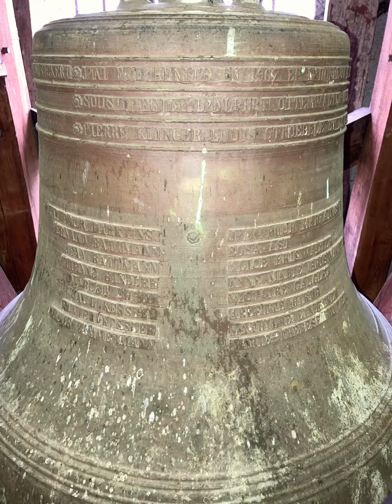Solos et plénum de la chapelle de la Vierge Auxiliatrice de Sickert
Solos et plénum de la chapelle de la Vierge Auxiliatrice de Sickert (68 / Alsace - Haut-Rhin)

Les cloches :

Cloche nº1 : fondue F. (Firmin) & A. (Adrien) CAUSARD à Colmar (Alsace - Haut-Rhin) en 1967 et chante le Ré4

Cloche nº2 : "Saint-Séverin", fondue par Dominique BOLLÉE à Saint-Jean-de-Braye (Loiret) en 2004 et chante le Mi♭4

Cloche nº3 : fondue par J.-Ludwig EDEL à Strasbourg (Alsace - Bas-Rhin) en 1844 et chante le Fa4 (nuances hautes)

Je remercie mon collègue et ami de même passion du nom de Louis ARNITZ / "Cloches du Haut-Rhin" pour l’organisation de cette belle visite.

Je remercie également Mr. Gilles MILLET (conseiller municipal et 2ème adjoint au maire) pour son accueil et pour l’ouverture du clocher.